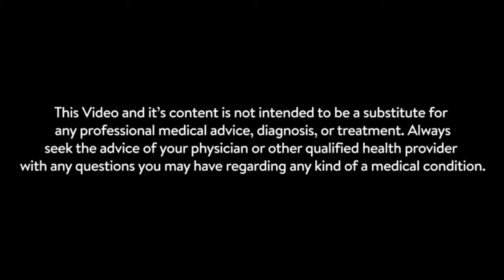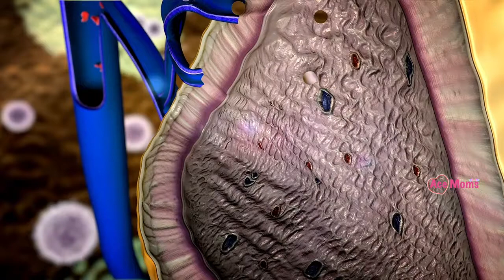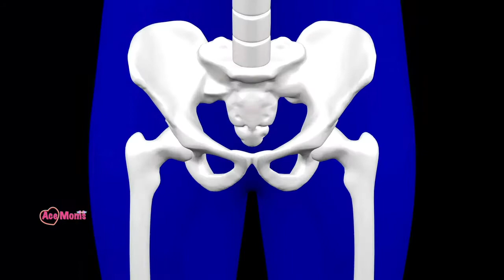Symptoms of Leucorrhea || प्रदर के लक्षण || White Discharge in Women || Reasons & Causes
Hi Ace Women🙋🏻‍♀️

If you'd like to see more videos like Symptoms of Leucorrhea || प्रदर के लक्षण || White Discharge in Women || Reasons & Causes then please subscribe and don't forget to click on the bell button so that you can get the notification of the video whenever it is published.

Title:- Symptoms of Leucorrhea || प्रदर के लक्षण || White Discharge in Women || Reasons & Causes ||

We will come back soon with our next informative & helpful video for you.

❤ Recommended Kitchen Products ❤
Mixer & Grinder
Hand Blender
Clay Pot Combo
Clay Tea Set
Clay Thali Set
Clay Cooker
Clay Water Bottle
Clay Tawa

Hair Shampoo
Face Wash
Body Cream
Night Cream

❤Products I have used for My Baby❤
High Chair
Baby Nail cutter set
Massage Oil
Baby Shampoo
Baby Lotion
Baby Sun Screen
Baby Cream
Mosquito Repellant
Dry Mat 1
Sippy Cup 1
Sippy Cup 2
Diaper 1
Diaper 2
Baby Bag